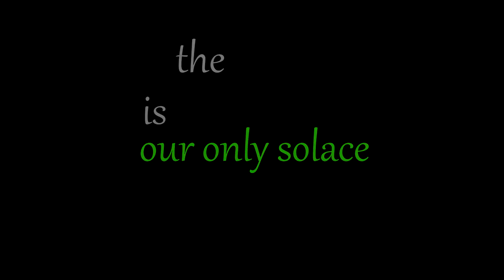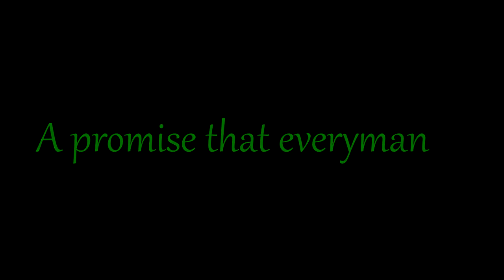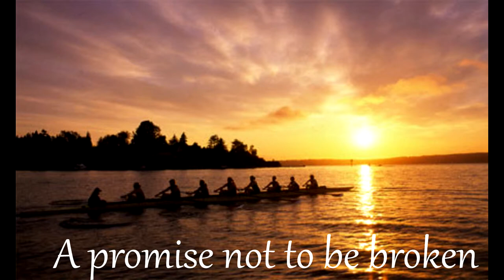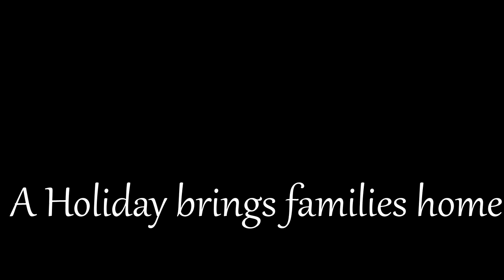Holiday Inn_Master Idea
Holiday Inn Master Idea video for Joey Reiman's Goizueta Business School Ideation course- Fall 2011. For education purposes only. Music video by Switchfoot performing This Is Home. (C) 2008 Sony Music Entertainment. Produced by Marco Ramirez, Preethi Narayanan, Venus Chui, Jason Neumann, Shannel Dong and Brad Glover.